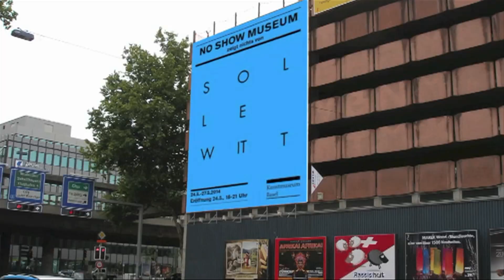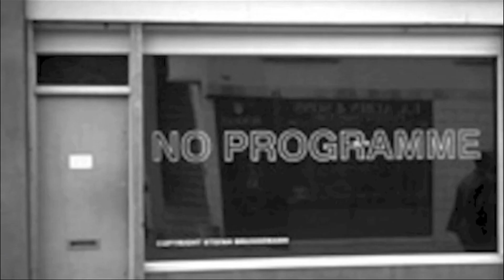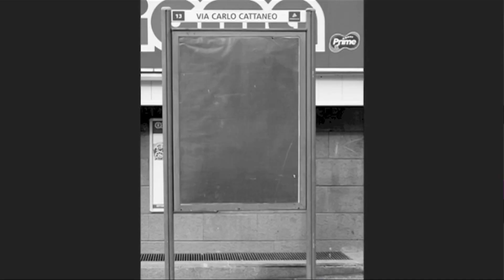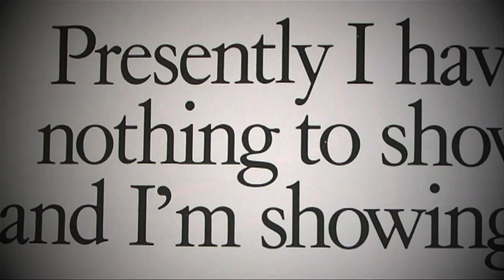THE ART OF NOTHING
Introducing the NO SHOW MUSEUM, the first museum of nothing in the world. Starring Yves Klein, Marcel Duchamp, Andy Warhol, Joseph Beuys, John Cage, Gustav Metzger, Gordon Matta-Clark, Doug Wheeler, Bruno Jakob, Piero Manzoni, Santiago Sierra and many other artists.